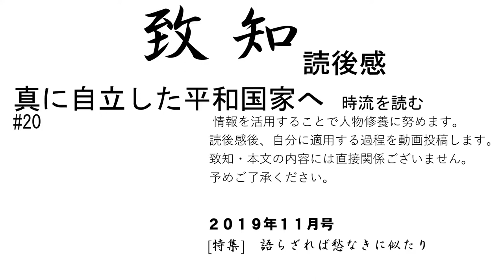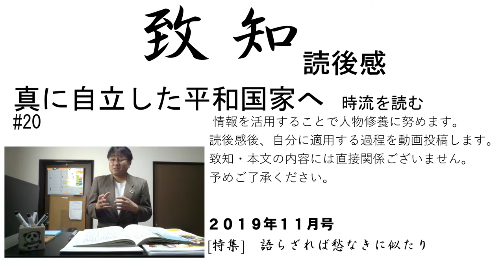真に自立した平和国家。日本が目指すべき道はそこにある～京都大学名誉教授・中西輝政さん 第24回時流を読む #20#致知2019年11月号・読後感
20#真に自立した平和国家。日本が目指すべき道はそこにある～京都大学名誉教授・中西輝政さん　第24回時流を読む 致知2019年11月号・読後感

昭和、平成、令和の日本を鑑みた時、今日本は何をすべきだろうか。来年中国の国家主席を国賓とし招くことは本当に正しいことだとろうか？そんな心配を考えてしまいます。